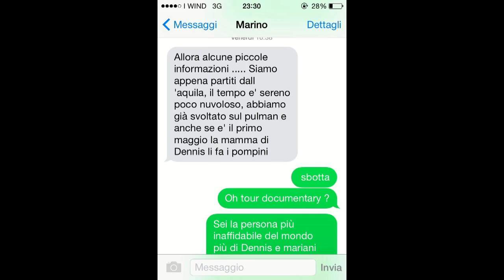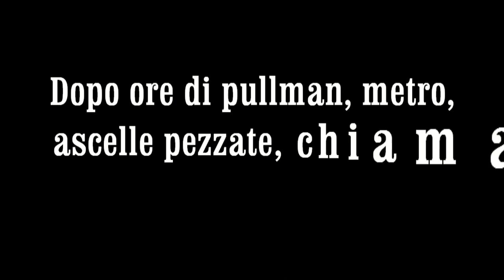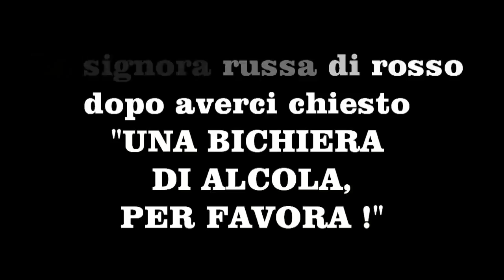TOUR DOCUMENTARY - 1 MAGGIO A ROMA